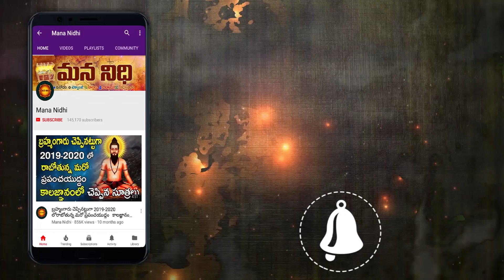అర్జెంటుగా మూత్రం వస్తున్నప్పుడు ఈ ఒక్క పని చేయండి తెలుసా ¦ Mana Nidhi ¦ Telugu News ¦ Telugu Viral